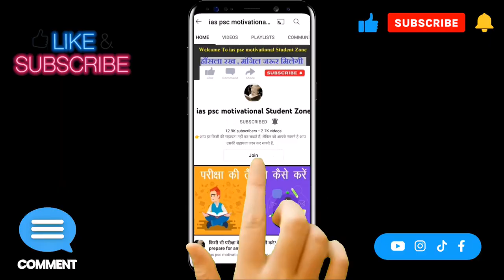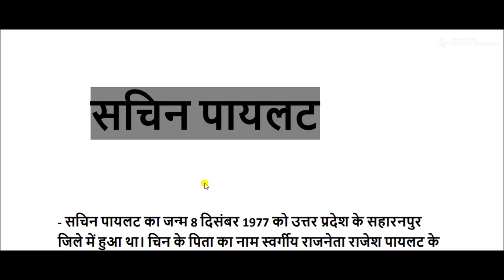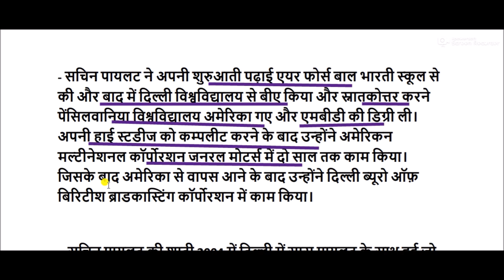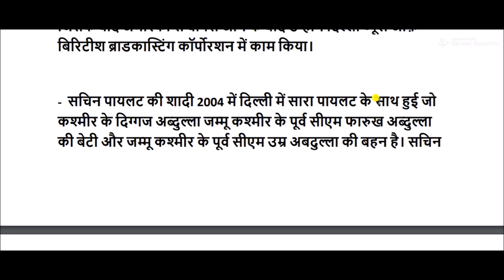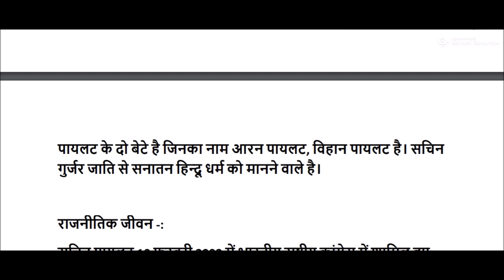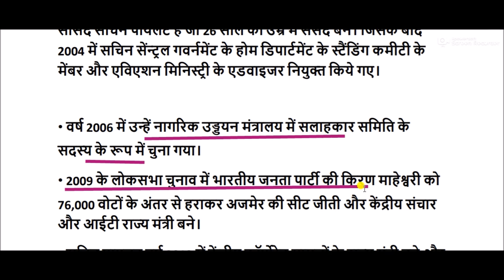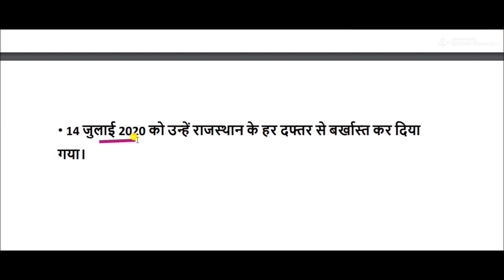Sachin Pilot Biography in Hindi || sachin pilot life story || sachin pilot biodata